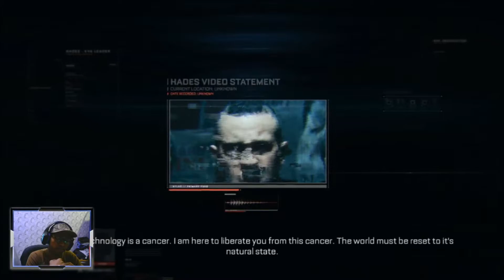Call of Duty Advanced Warfare Walkthrough Gameplay Part 4 - FISSION - Gameplay(PC)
Call of Duty Advanced Warfare Walkthrough Gameplay Part 1 includes Campaign Mission 1: Induction of the Single Player Campaign for PS4, Xbox One, Xbox 360, PS3 and PC. This Call of Duty Advanced Warfare Gameplay Walkthrough will include a Review, Intel, Exo Survival, Exoskeletons, Weapons, DLC, all Single Player Campaign Missions and the Ending.

► PC Specs ◄
CPU : INTEL i5 9600K @5.10 Ghz
GPU : Gtx 1050ti
MOBO : MSI 310
RAM : CORSAIR Vengeance LPX 16GB
PSU : 650Watt
Monitor : LG 24inch 60hz
Monitor #2: lenovo laptop
►About me
• Hrishikesh Gone
• I'm 18
• BCA Student / Streamer
• Airoli,Navi Mumbai